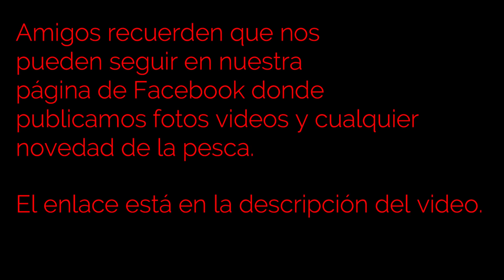Una Gran Noche de Pesca y Cocina Con Arpón Tilapias y Tortugas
Esta fue una aventura de pesca con arpón muy divertida hubo capturas de muchas tilapias para hacer una deliciosa frita de tilapias en la pesca también encontramos tortugas jicotea conocida también como tortuga pintada, también otra especie de tortuga llamada tortuga blanca.